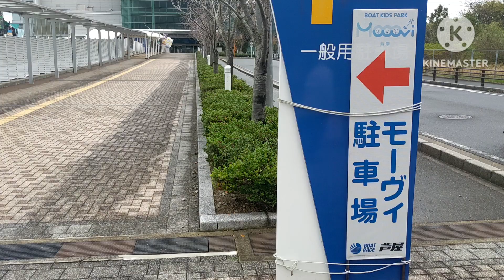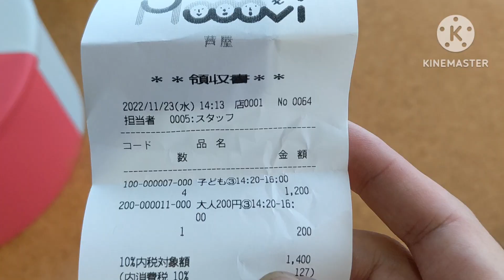わくわくひろば＆Boat Kids Park モーヴィ芦屋 / Mooovi芦屋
福岡県遠賀郡芦屋町にあるボートレース場。
入場無料でボートレース場内の公園で遊べます。
公園でも十分遊具あるのですが事前予約で室内の巨大遊具でも遊べます。(ボーネルンドがやってるそうです)